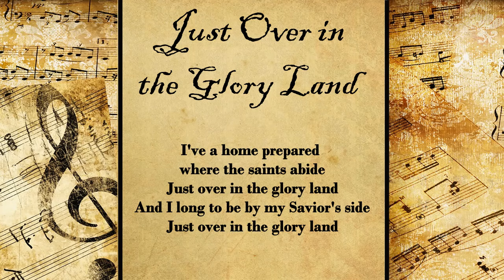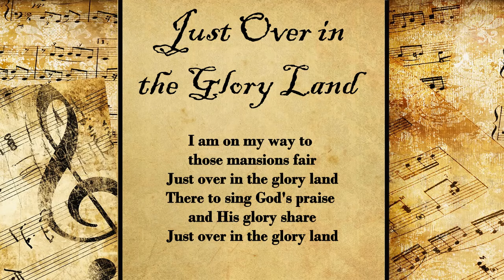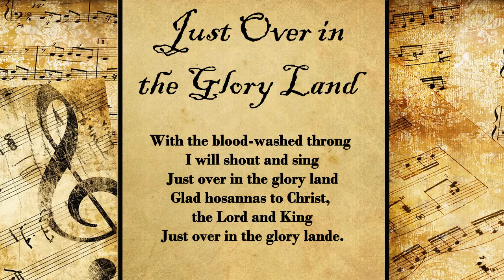Just Over In The Gloryland | Hymn